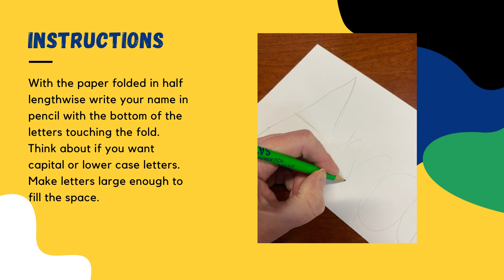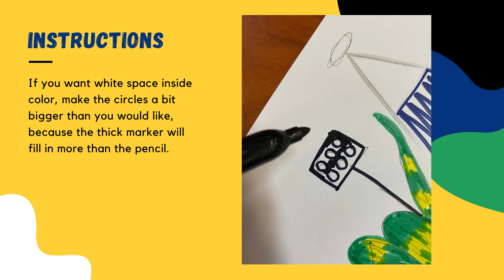Young Artist tutorial: April - Symmetry Name Art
A symmetry drawing project to inspire the imagination!